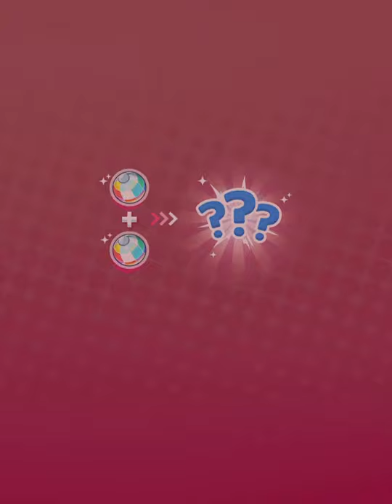Let's Play - Aggretsuko: The Short-Timer Strikes Back (Co-Op Mission: Director Ton)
What should I do with these incompetent slackers?

▼What is Aggretsuko?
Aggretsuko is a story of Retsuko, a red panda who works in the Accounting Department of Carrier Man Trading Co., Ltd.

She dreamt of enjoying the glamorous life as a career woman working at a commercial company, but in reality, her bosses bombard her with tasks and her coworkers push her around.

When the stress from her evil boss and foolish behaviors of her coworkers become too much to handle, she heads to the karaoke after work and starts screaming death metal to vent out her anger.

▼Game Introduction
Design dream offices with the stars you've earned from puzzles!

　【Synopsis】
　The Carrier Man Trading Company is relocating its offices,
　and Director Ton has placed Retsuko in charge of designing new offices.
　Now, Retsuko must design offices that accommodate all her colleagues' needs!

　【Puzzles】
　・Match 3 puzzles with various gimmicks and twists!
　・Complete stages with a high score to get more stars!

　【Characters and Skills】
　・Characters from the original series with their own, unique skills!
　・Pick a character with the right skill for the stage and the difficulty! Be strategic!

　【Office】
　・Select a theme for every floor!
　・Use stars obtained from the puzzles to organize the office!
　・There some... interesting themes as well! "Why's THIS in an office?!"

　【Boss Battles】
　・As you clear stages, evil bosses and coworkers will appear as a boss!

　【1-minute TV Animation】
　・Minute-long TV Animation episodes that aired in 2015, Japan, will be unlocked as you progress!
　・Clear stages to enjoy the animation episodes!